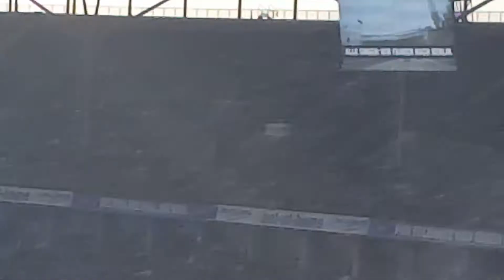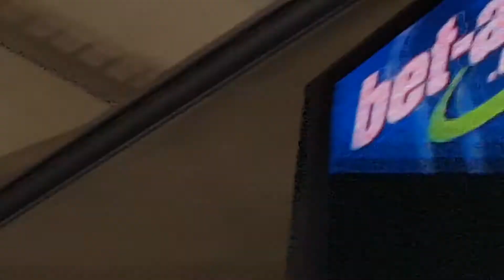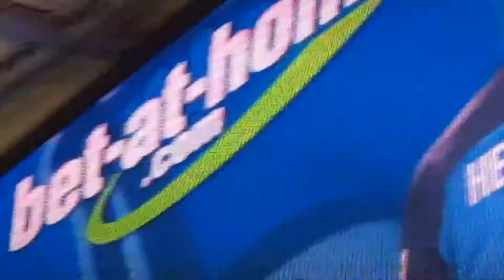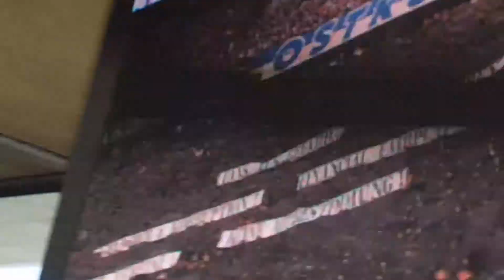32. Spieltag 16 Heimspiel Hertha BSC Berlin gegen RB Leipzig